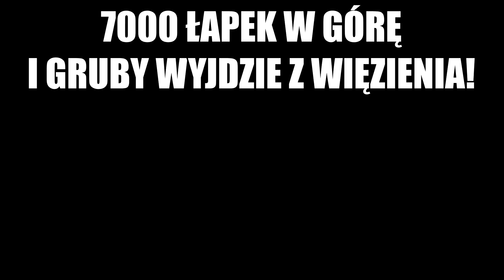☆ "MPG" [#100] FS19 ✔ Odwiedziłem GRUBEGO W WIĘZIENIU - Potrzebujemy WASZEJ POMOCY! ㋡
❗👇😃 Wpadnij na Social Media! 😃 👇❗

㋛ Dzięki za oglądanie!